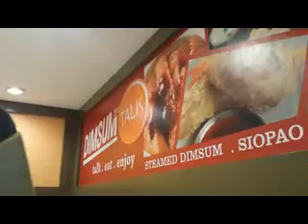Electrician Jan 71116C